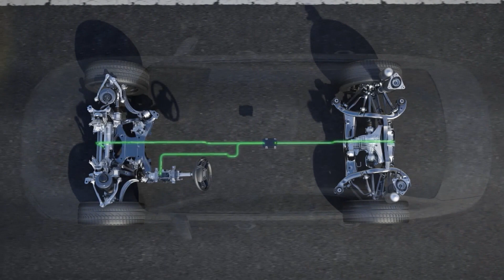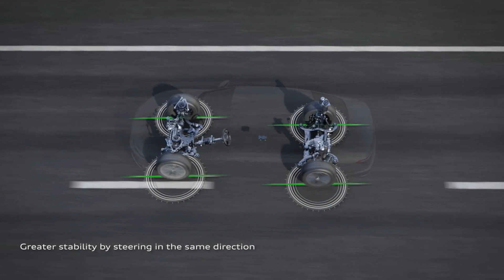Otosaigon - Animation: Audi A8 Dynamic all-wheel steering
The innovative combination of dynamic and rear axle steering resolves the conflict of aims between agility and stability in the shape of dynamic all-wheel steering: The steering characteristics are sporty and direct while ensuring a high level of handling stability; the steering feel encompasses a wide spread from comfortable through to intense feedback. The turning circle of the A8 is smaller than that of an A4.